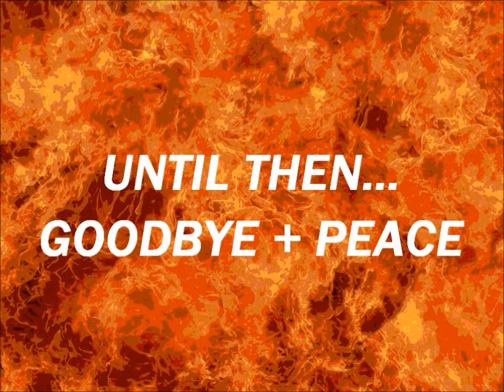In The Name Of 'Scary'! (Triple Edition & Reaction)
Today I film my reaction to three different scary-prank videos all in this one triple-special video. My honest reactions are that the first one wasn't scary but it brought me back a lot of memories, the second one gave me chills and the third one I can just about manage. Let's see if you can either face all three fears or just run away like a pussy. BTW I'm sorry I held the camera too close to my face at the last shot of myself; I definitely tried to back the camera as much as possible.